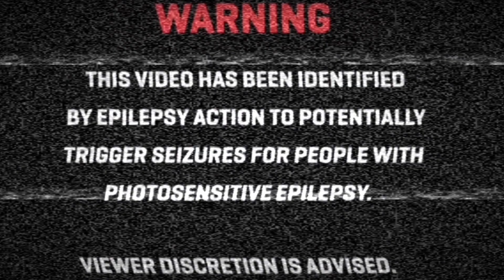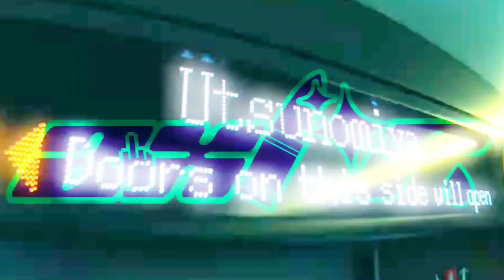axl*r - Techno Hard Mix 2024 (audio/video visualizer)